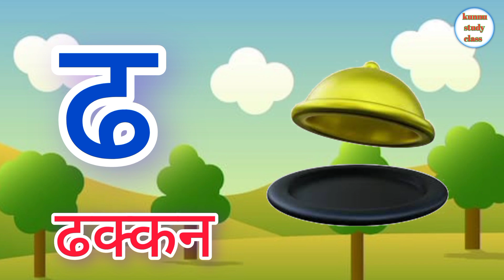Kkhggh phonic song | K to Gya Insects Song | Alphabet song |1to100 number, alphabet ABC, kids rhymes